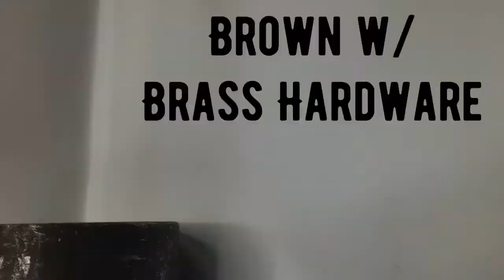Shankle Homestead Bedrolls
Our bedrolls come several color options so you can pick the style that best fits you!